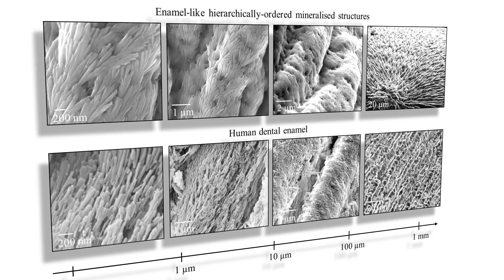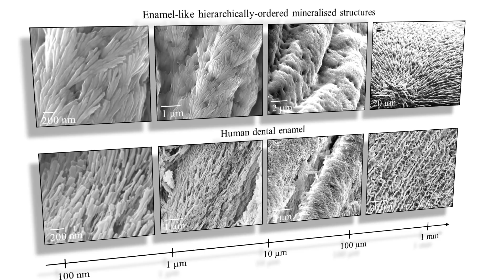RegMedNet Methods: Biomineralization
In this exclusive video, Sherif Ahmed Abdelsalam Elsharkawy, Queen Mary University of London (UK), discusses the development of a new method of biomineralization. A PhD candidate and qualified dentist, Sherif explains the advantages of a biomimetic material and takes us through the method step-by-step.

Join RegMedNet FREE for complete access to the latest news and educational resources